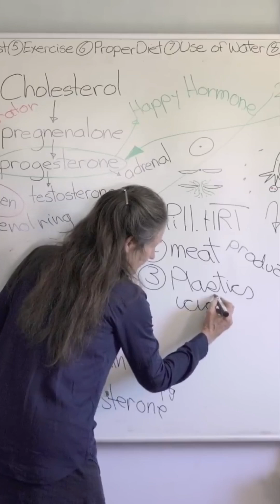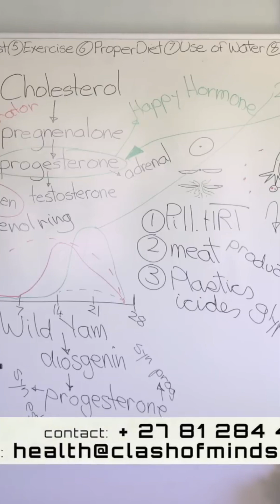The Truth About Glyphosate: Dangers You Need to Know Glyphosate, commonly found in non-organic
The Truth About Glyphosate: Dangers You Need to Know Glyphosate, commonly found in non-organic potatoes, poses serious health risks linked to hormone disruption and cancer. Discover why countries like Sri Lanka are banning it and learn how to protect yourself from harmful chemicals at home. Your health matters!